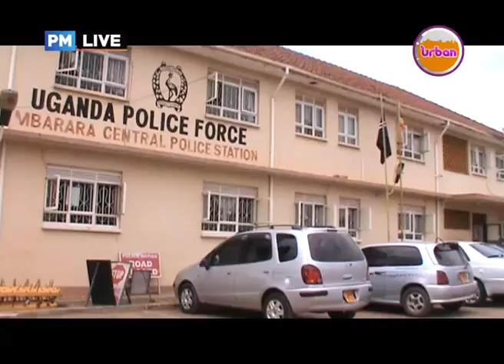PMLive: RAPE SUSPECT RE- ARRESTED